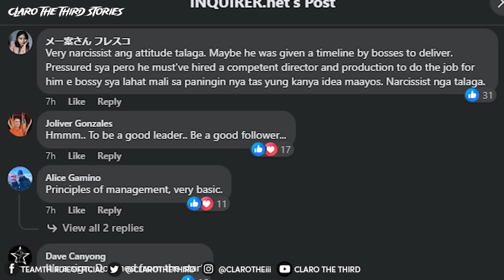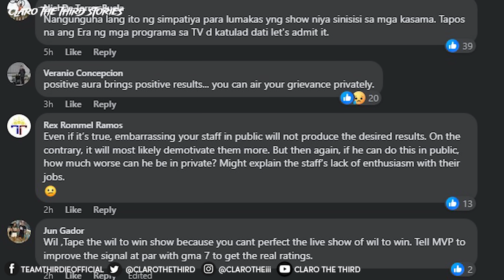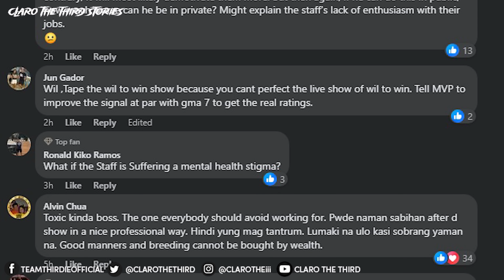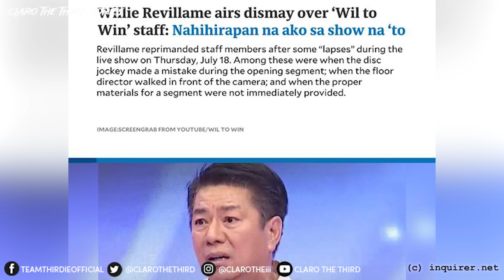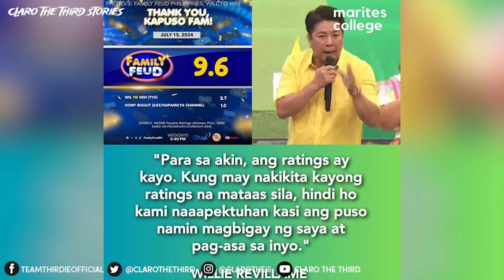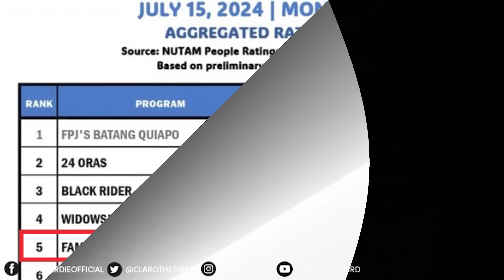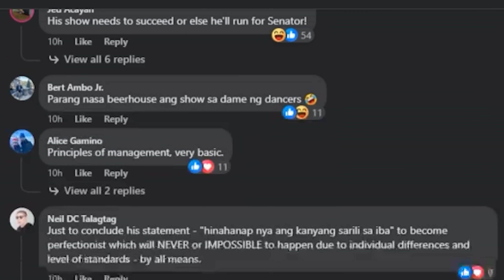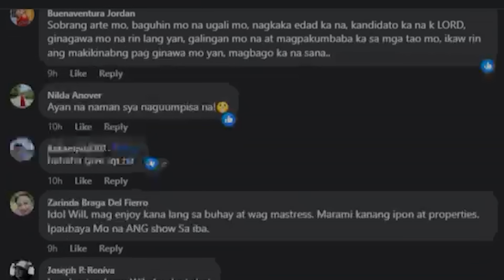The Downfall of Willie Revillame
Kamakailan ay inere na ang bagong palabas ni Willie Revillame na Wil to Win. Pero ang masayang pagbubukas ng palabas, ay inulan ng samu't saring reaksyon dahil sa "pamamahiya" raw ni Willie sa kanyang staff habang live.

Napatanong ako, bakit kaya parang iritado siya? Napag-alaman ko na sobrang baba pala ng ratings ng palabas niya laban sa Family Feud,  which just adds salt to the wound dahil ito ang palabas na pumalit sa iniwan niyang programa sa GMA.

Ang tanong ngayon, ang pag-uugaling ito ba ang magiging dahilan ng pagbagsak ni Willie Revillame?

Kung tatanungin ka, malaki ba ang epekto ng pakikitungo niya sa kanyang staff kaya marami ang may ayaw na sa kanya ngayon?